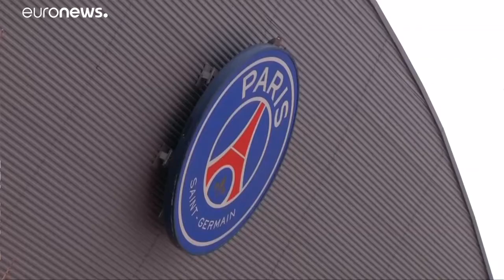To μεταγραφικό παζάρι στην Ευρώπη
Το παιδί θαύμα της Πορτογαλίας και οι επενδύσεις σε αμυντικούς…